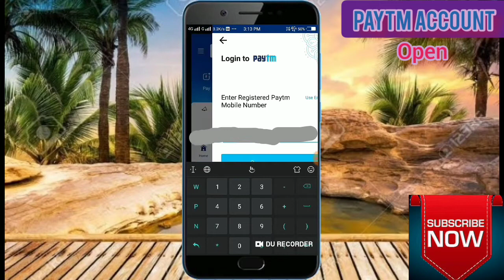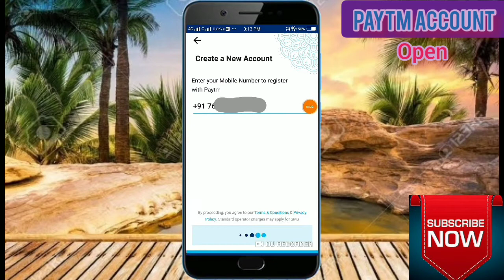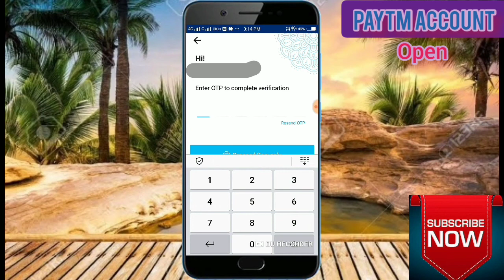How can open Paytm account without KYC |How to Activate Paytm Wallet